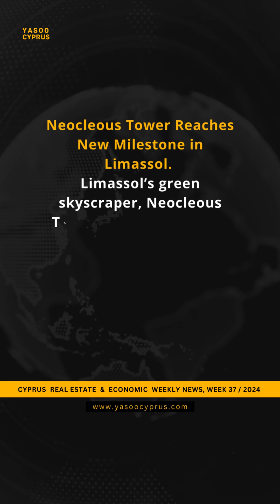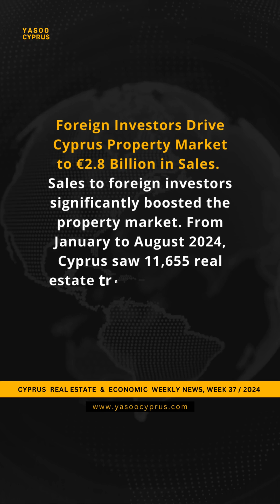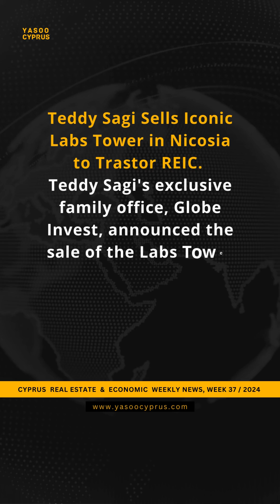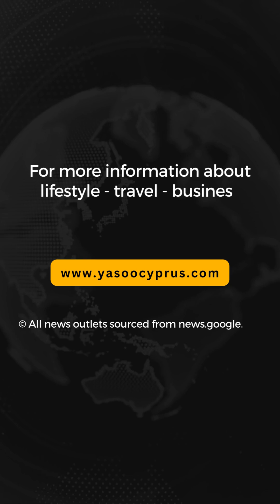Cyprus real estate and economic weekly news / week 37 - 2024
Cyprus Real Estate & Economic Weekly Update - Week 37, 2024
Stay informed with our expert-curated podcast on Cyprus property trends and economic insights. Episode 37 (September 06th-13th, 2024) provides key developments to guide investors, professionals, and engaged citizens.
Our comprehensive coverage includes:
1. Cyprus Real Estate Market Analysis
2. Economic Indicators and Financial Sector Updates
3. Exclusive Industry Insights and Forecasts
Navigate the dynamic Cyprus landscape with our concise yet thorough weekly roundup.
For more information on Cyprus' lifestyle, travel, business, and investment, visit yasoocyprus.com.
(Content sources: Google News. Audio/visual elements: Canva)